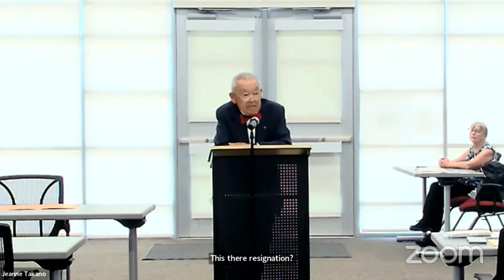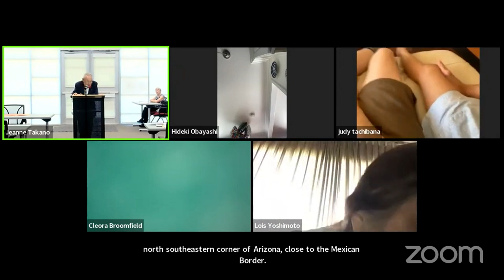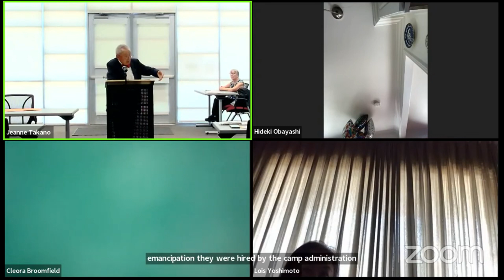Meet the Author: Exploring the Japanese Americans World War II Experience • CSUDH OLLI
Meet the Author: Exploring the Japanese Americans World War II Experience Through the Eyes of an Insider

OLLI invites you to meet with authors and storytellers as they share their thoughts and motivation for writing their books! Learn where they found their inspiration. Learn how authors establish an emotional connection with their readers and draw them in with a compelling story. Whether writing fictional work or recounting historical events, creating a story that resonates with the audience is the best way to connect with readers.

This month's featured author is Dr. Donald Hata. "Japanese Americans and World War II: Mass Removal, Imprisonment, and Redress" which was co-authored by Dr. Hata's late wife Nadine Ishitani Hata.

Facilitator: Donald Hata, Ph.D., Emeritus Professor of History, CSUDH
Co-Instructors: Eileen Reiko Yoshimura & Tom Philo

Donald Hata and his family were incarcerated with their families in the U.S. government’s concentration camps, bringing a deeply personal element to this presentation. Don attended USC where, in 1970, he earned his Ph.D. in modem Japanese history. That year he landed a position in the history department at the then ten-year-old CSUDH.

Thursday,  May 18, 2023 • 1:15 PM – 3:15 PM PT